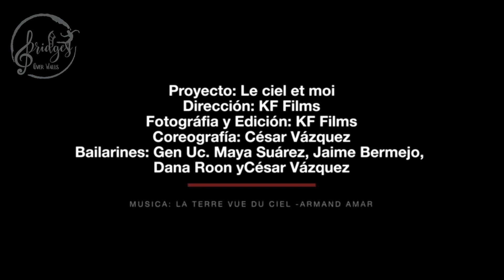cesar vasquez 2021 competition Finalist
Cesar thoughts on the choreography; "Between the sky and me, as its name says in French, there are many possibilities Between the sky and us of being able to be within that space Within this universe, many things.
And in this time at home, in this confinement (what the armchair means in the choreography)
We learned to look at each other in different ways, one day we were in love with life and another day we were angry.
This is practically what I want to have with this choreography."

César reflexiona sobre la coreografía; “Entre el cielo y yo, como su nombre lo dice en francés, hay muchas posibilidades Entre el cielo y nosotros de poder estar dentro de ese espacio Dentro de este universo, muchas cosas.
Y en este tiempo en casa, en este encierro (lo que significa el sillón en la coreografía)
Aprendimos a mirarnos de diferentes maneras, un día estábamos enamorados de la vida y otro día estábamos enojados.
Esto es prácticamente lo que quiero tener con esta coreografía ".